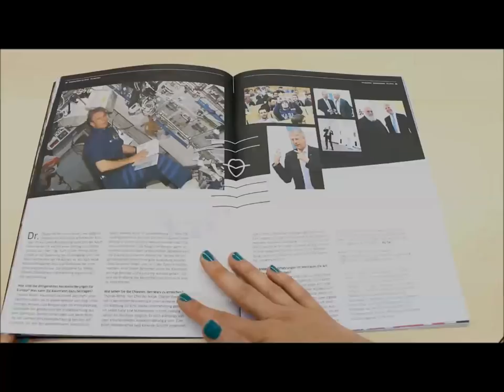Hochschulmagazin Dimensionen 02/16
Im Schnelldurchlauf zeigen wir, was Leserinnen und Leser von der Ausgabe der Dimensionen 02/16 erwarten können. Das Magazin liegt in allen Fachbereichen der FH Aachen aus und kann auf Anfrage bei der Pressestelle bestellt werden. Viel Spaß!